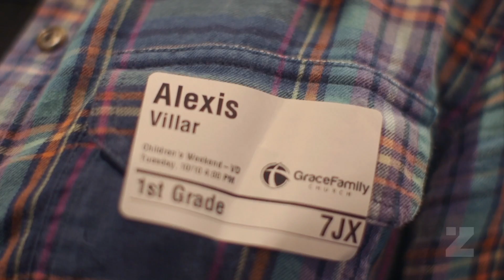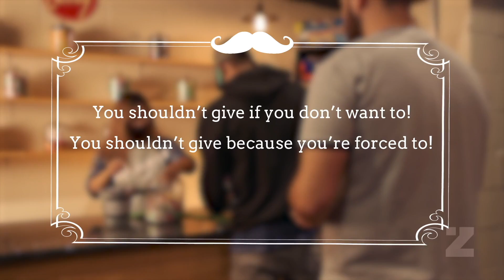Mr. Moustache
Miss Alexis, Mr. Isaiah, and Mr. Will meet the mysterious owner of the Moustache Store... Mr. Moustache himself! He is not AT ALL what they were expecting...